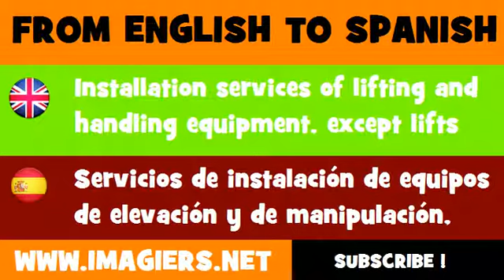ESPAÑOL = INGLÉS = Servicios de instalación de equipos de elevación y de manipulación, excepto ascensores y escaleras mecánicas